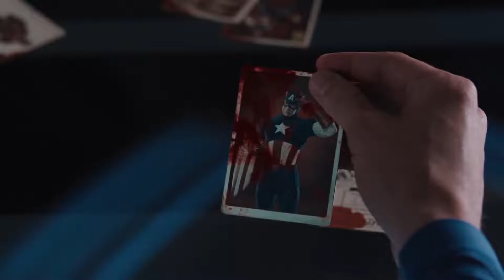Nick Fury Explains the Avengers Initiative "There Was An Idea" - The Avengers (2012) Movie CLIP HD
Nick Fury:
"There was an idea, Stark knows this, called the Avengers Initiative. The idea was to bring together a group of remarkable people, see if they could become something more. See if they could work together when we needed them to to fight the battles we never could."

TM & © Disney / Marvel (2012)